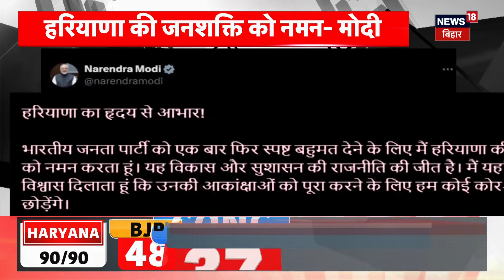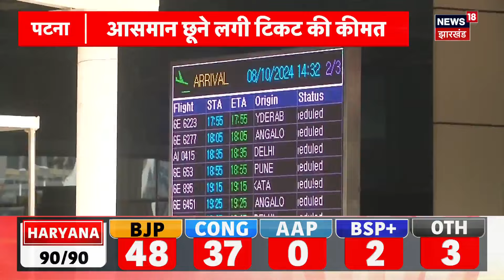Haryana Election Results 2024 : हरियाणा चुनाव के बाद अब मोदी कितने असरदार ! | Election News | BJP